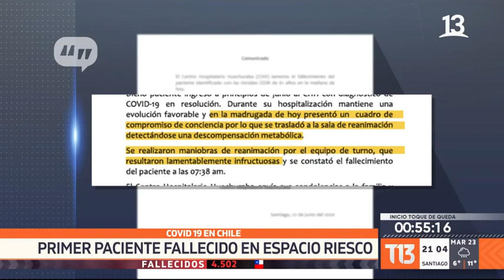COVID-19 en Chile: Tasa de mortalidad en hospitales duplicaría la de clínicas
Hoy Espacio Riesco, o más conocido como Hospital Huechuraba, registró su primer fallecido. En paralelo, Ciper reveló una diferencia dramática entre las muertes que contabilizan los recintos públicos y privados. ¿Qué estaría provocando esta diferencia?